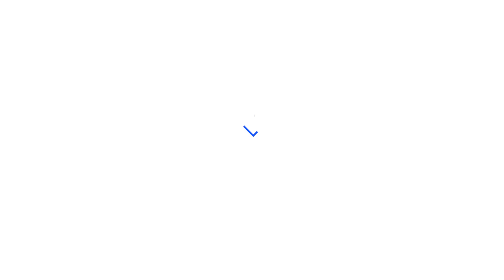Solving Carbon Market Challenges with Data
Carbon markets thrive on transparency and trust.  By creating a universal data taxonomy, unique carbon identifiers, and a quality rating system, we’re ensuring every carbon credit is secure, verifiable, and fairly valued. The result? A sustainable and trustworthy carbon market that drives meaningful change.